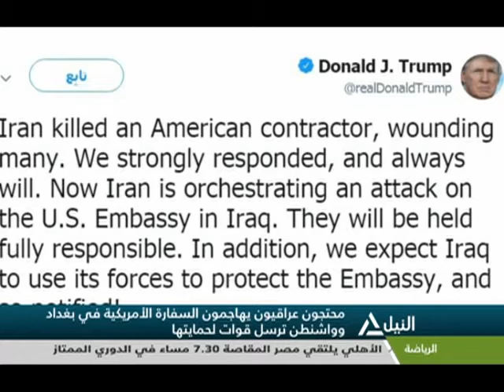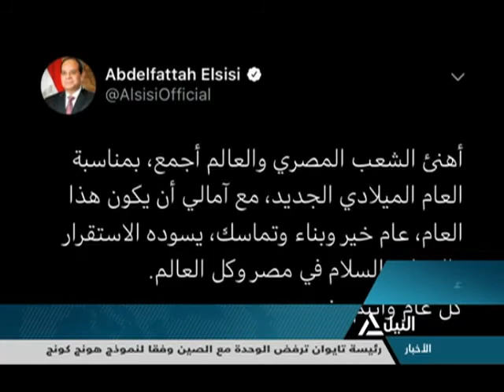نشرة أخبار العاشرة صباحاً 01-01-2020